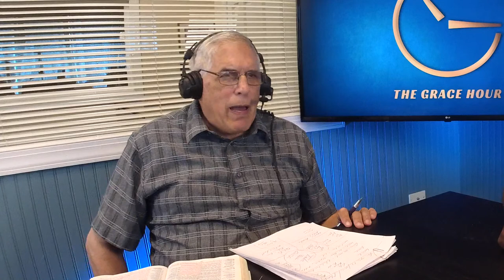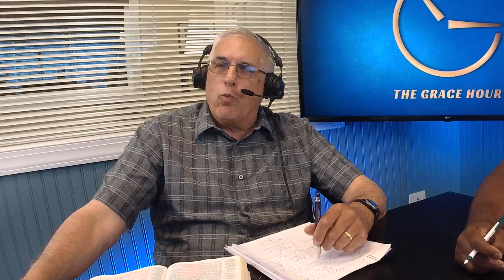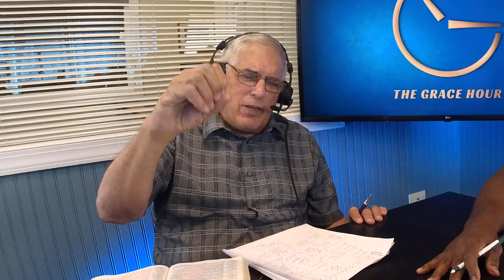False Balances vs. Just Weights l The Grace Hour